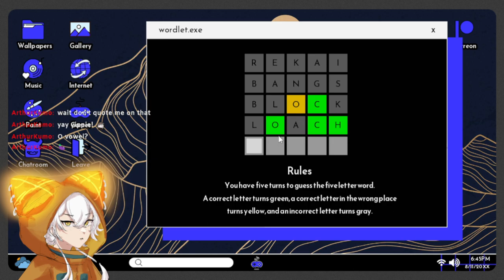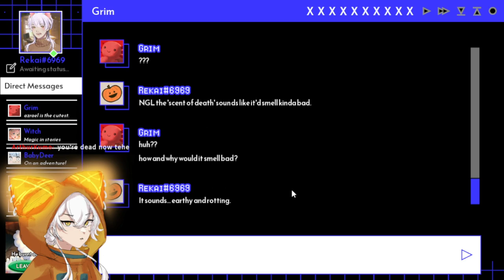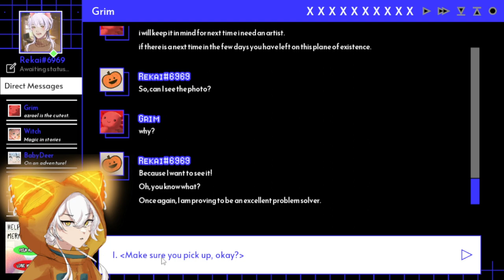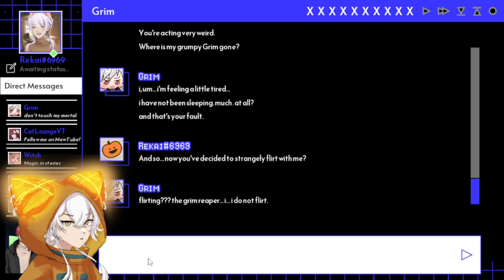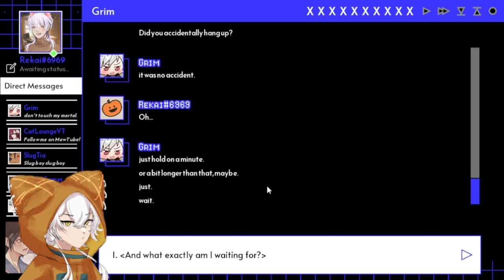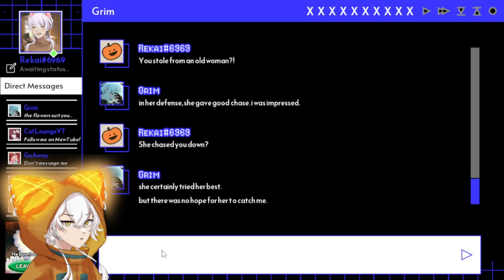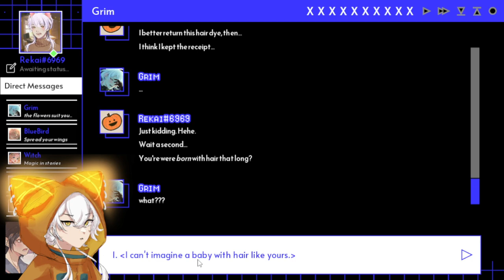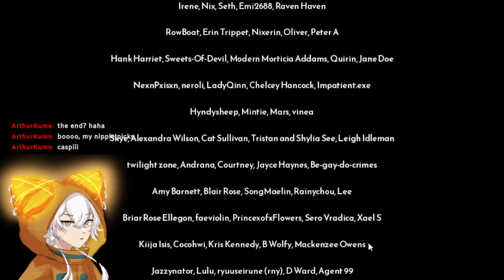【A DATE WITH DEATH】my second date with death uwu~ | Rekai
BABY GIRL GET??
i hope you appreciate my voice acting...no i didnt cringe

Hello there~ i'm Rekai! an artist and Vtuber in the making! 🧡✨